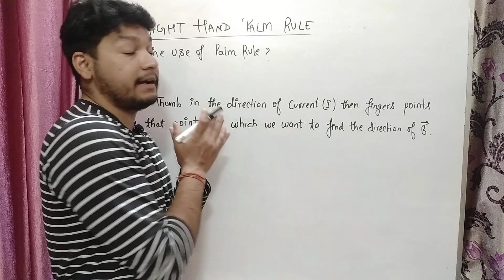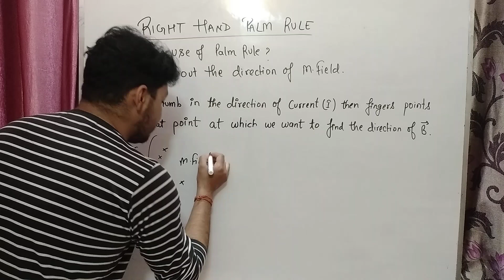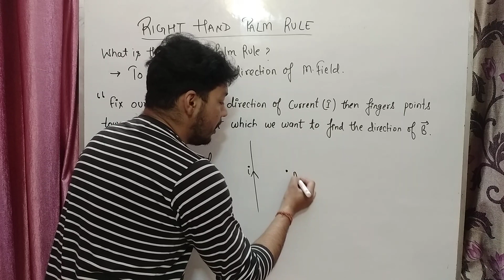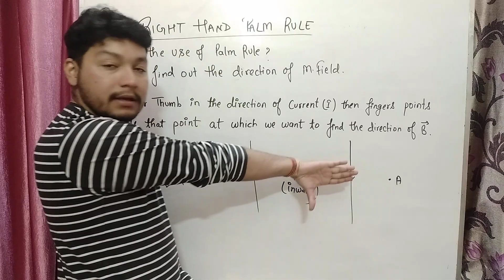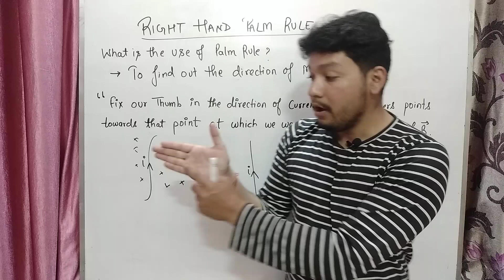Fleming's Right Hand Palm Rule | Class 10 & 12 | Concept with examples | CBSE , ICSE , JEE/NEET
Hiiiii. Everyone

In this video we are going to discuss about the Fleming's Right Hand ✋ Palm Rule.
Which is helpful for all the students who are in Class 10 to 12 .